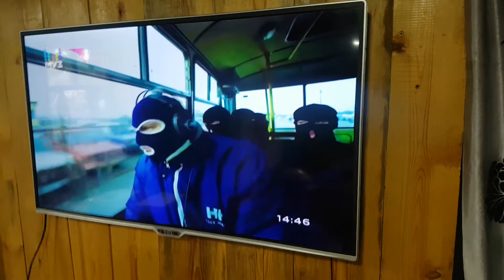Mongolian music video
- While at the Blue Wolf Ger Camp il Ulgii we had plenty of time to experience the Mongolian music videos.
If you are interested in some of the products I use while travelling, please check out the motorcyclingTO shop